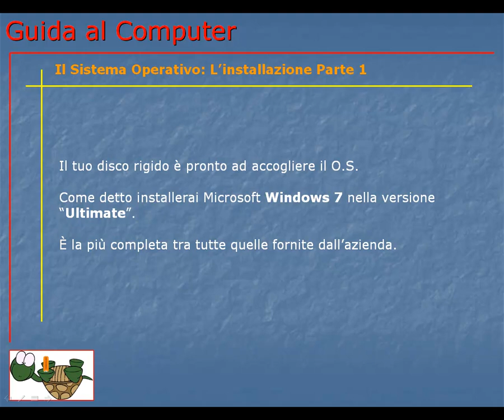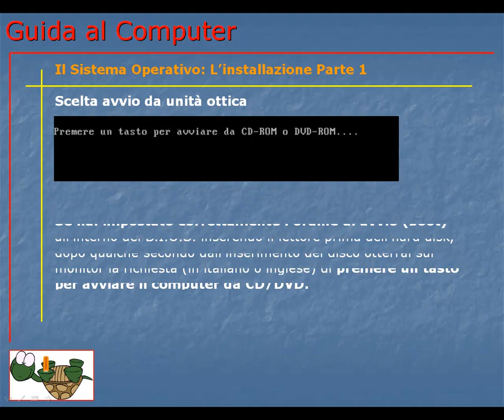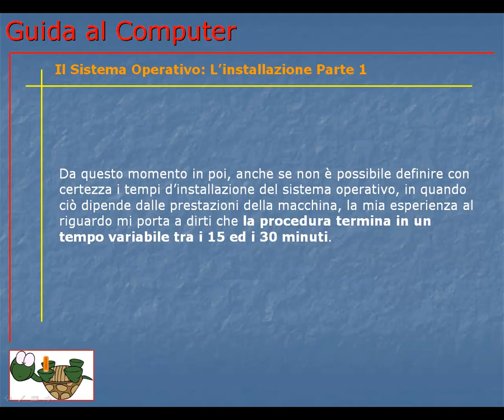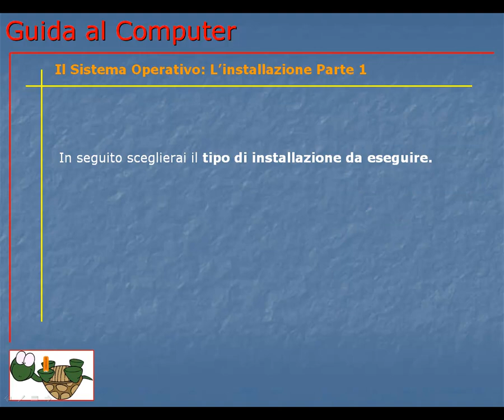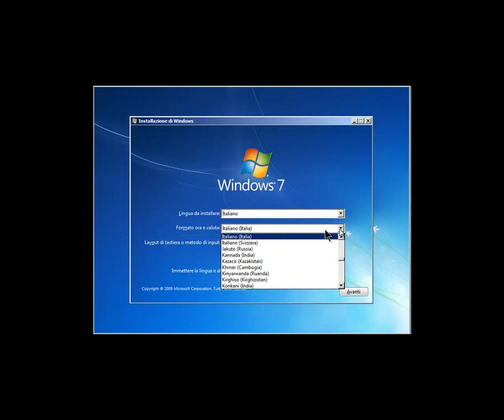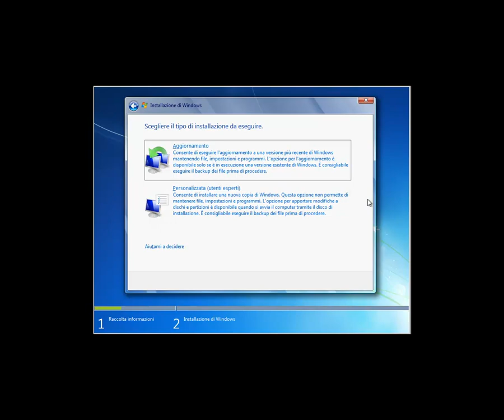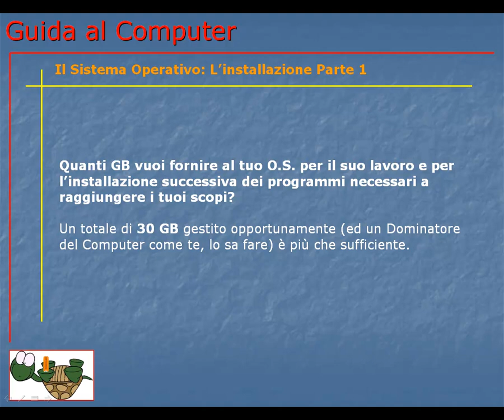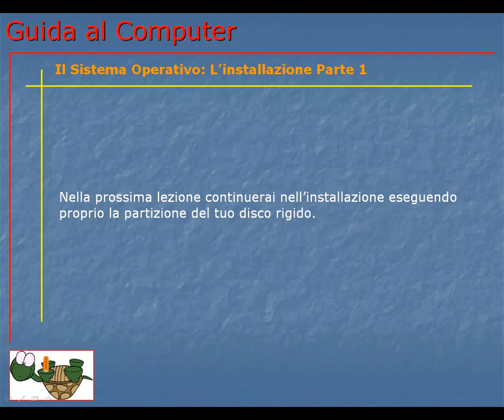Guida al Computer - Lezione 54 - Il Sistema Operativo: L'installazione Parte 1.mp4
Sei pronto/a ad installare il tuo primo sistema operativo?
Io si, quindi partiamo.